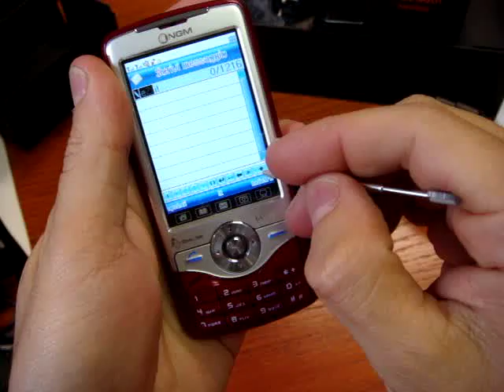Video NGM DG689 Dual SIM Cellulare-Magazine.it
Due SIM sempre attive per un solo cellulare.